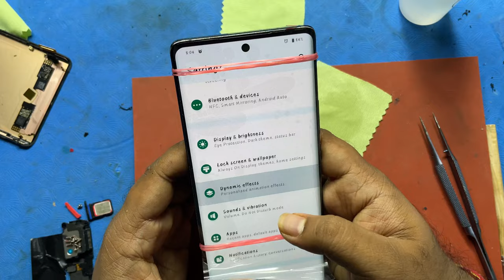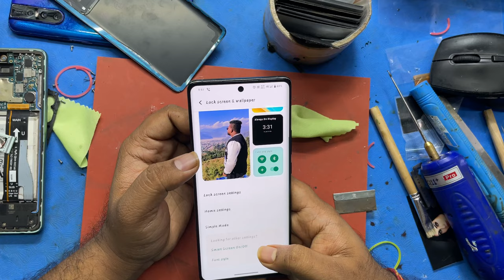VIVO X80 green line Problem Solved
Hello friends..